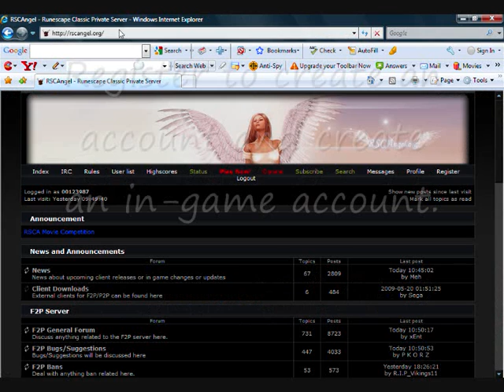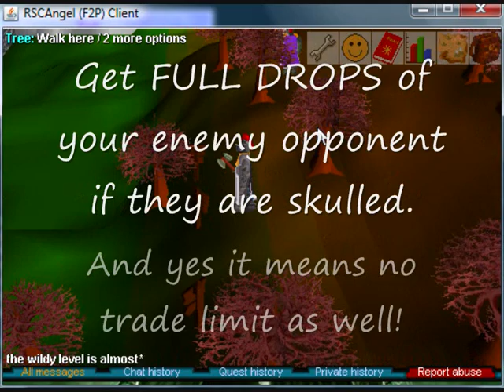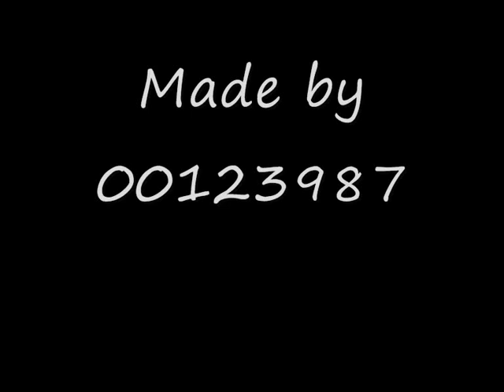Runescape Classic Angel Promo Video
Promo video.
This video was meant to be as short as possible.
So you can see lots of content packed in few mins =].

Runescape Classic Angel Promo Movie.
Large community , friendly admins and STABLE server. Averaged 160 players in servers daily. To play go to rscangel.org